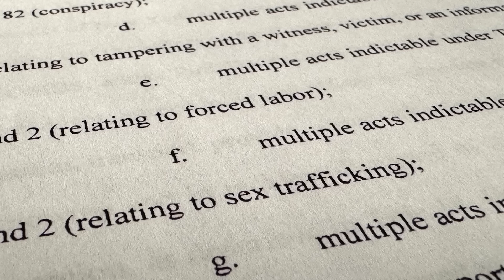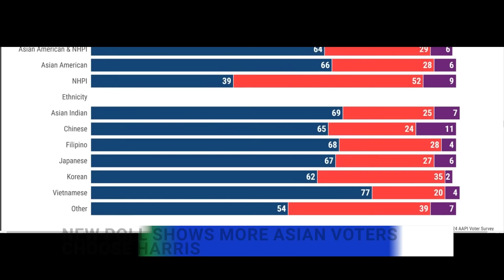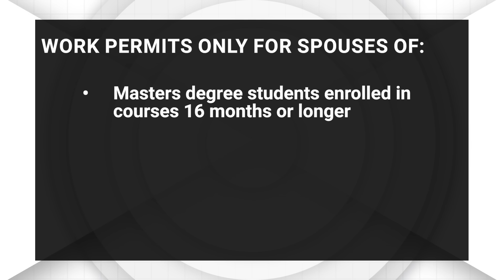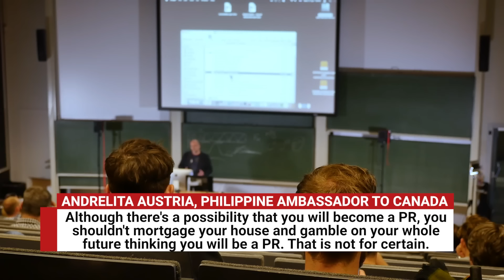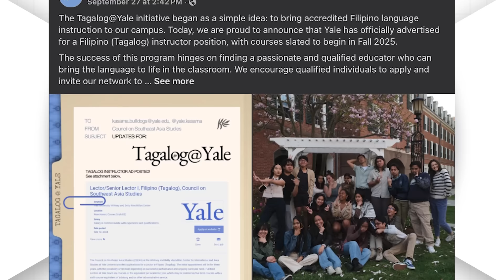TFC News Now North America Recap | September 30-October 4, 2024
Catch this week's reports on TFCNewsNow North America.